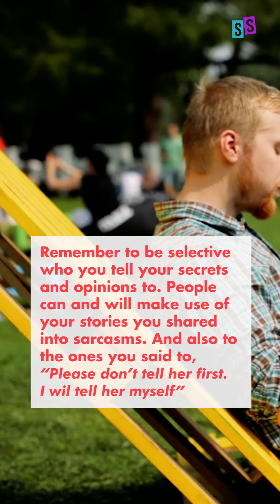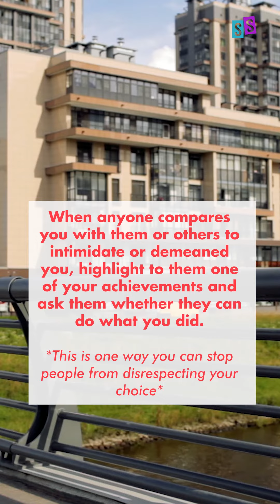How to be Happy ... and also Smart | IGTV | Winter Scribbler Publishing | S.Sulianah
SUMMARY POINTS:
1) Be Self-Aware. Learn to observe your own behavior and feelings.
2) Be aware of your surrounding
3) Sometimes keeping opinions to yourself is better than telling others. Why?
4) Stop comparing with others
5) Appreciate and be grateful of each and every of your accomplishments.